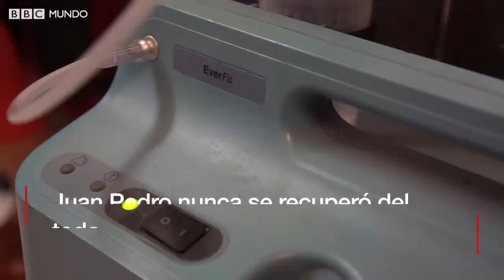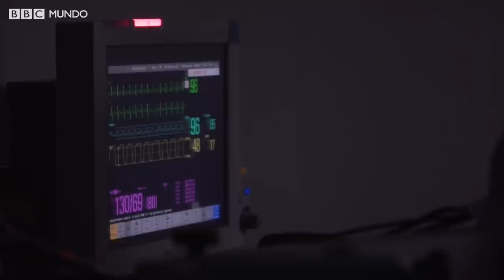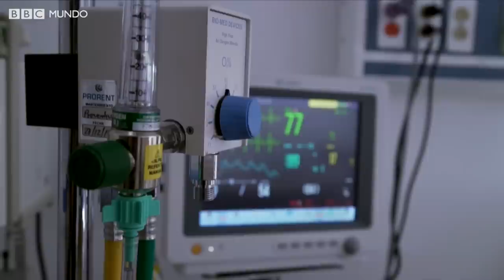La batalla de Juan Pedro Franco, el hombre más obeso del mundo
Tras 7 años encerrado en su casa, el mexicano Juan Pedro Franco lo tiene claro: lo que más desea ahora es disfrutar de "una vida normal". Una dieta no adecuada y problemas de tiroides lo condenaron durante mucho tiempo a una reclusión forzada.
"Estar siempre en una cama, entre cuatro paredes, es muy dificíl", confiesa en este documental de BBC antes de someterse a una operación debypass gástricoque le redujo el estómago en un 80%.
Los 595kg que llegó a pesar le impedían moverse y le causaron períodos de depresiones profundas. Y probablemente, sin el cuidado de sus padres, le habría sido imposible seguir adelante.
Sin embargo, hace un año un equipo médico especializado en el tratamiento de la obesidad -una enfermedad que en México afecta a un tercio de la población- empezó a ocuparse de su caso.
Juan Pedro perdió en pocos meses más de 200 kg y en mayo de 2017 fue intervenido para reducirle el estómago en un 80%.
Documental producido y dirigido por Natasha Pizzey-Siegert.